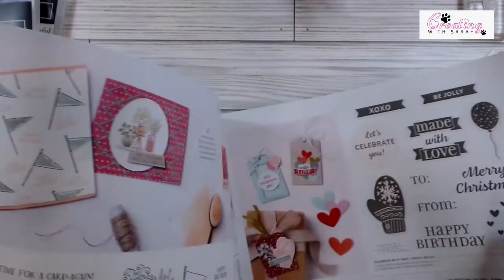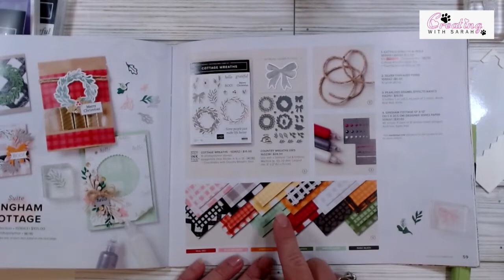Stampin Up Cottage Wreaths Halloween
Cottage Wreaths & Deckled Rectangles
Card Base 5 1/2" x8 1/2" score @ 4 1/4"
Card stock 4" x 5 1/4", (2) scraps
DSP 4" x 5 1/4"
Basic White 4" x 5 1/4" & scraps